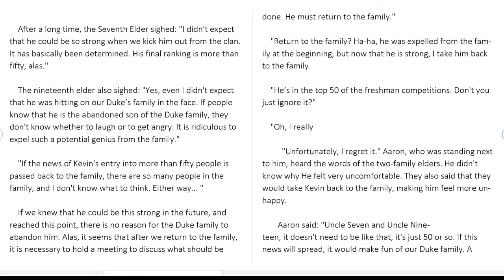King of Kung fu in School (Kevin Duke) Chapter 460 Freshman Competition 11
Hi guys I found the Original book of King of Kung fu in High School I used google translate and manage to edit some of the important names and rewrite some grammar mistakes please dont hate this upload coz this is my first-time rewriting novel from the original Chinese text .I also created made up names which will be different from the iReader translation in the future. iReader updates 1 chapter a day so its kind a frustrating. Hopefully i can manage to update 4 chapters a day or more.